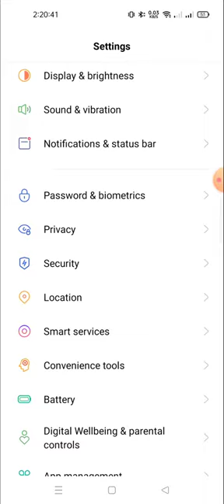how to change the location in Realme